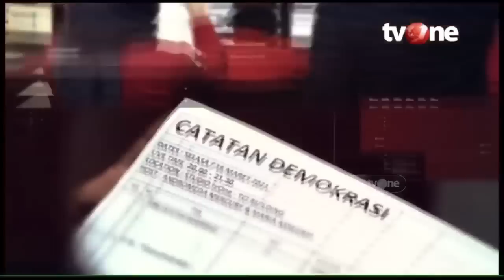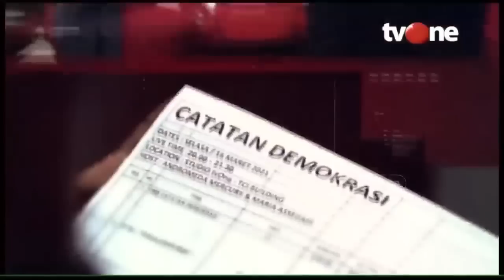Catatan Demokarasi tvOne_Layakkah Sambo Dihukum Mati | Dipersembahkan oleh Sarung BHS dan ATLAS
Sambo dituntut penjara seumur hidup atas pembunuhan Yosua. Tak ada hal meringankan dalam tuntutan jaksa. Berbelit dan tak mengaku menjadi pemberatnya.

Saksikan Catatan Demokrasi: “Layakkah Sambo Dihukum Penjara Seumur Hidup?” live malam ini pukul 20.00 WIB di tvOne.

Acara ini dipersembahkan oleh Sarung BHS & Sarung Atlas.